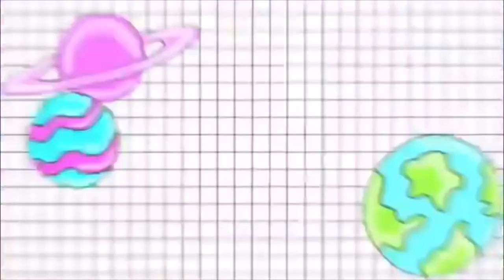VLOG: Соревнования по художественной гимнастике // 23.05.19 // г. Москва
Всем привет меня зовут Стелла 🙌🏼
Часто задаваемые вопросы:
1. Каким видом спорта я занимаюсь?
•Художественной гимнастикой
2. Сколько мне лет и какого года?
•Мне 13 лет, 2006🙆🏼
3. В каком я классе?
•В 6 классе🙋🏼
4. Где я живу?
•В Москве💆🏼
5. На что снимаю?
•На Canon SX50 HS и iPhone X🤳🏼
6. Где я монтирую?
•В iMovie, InShot👩🏼‍💼
Старайтесь,
Развивайтесь,
И никогда
Не сдавайтесь